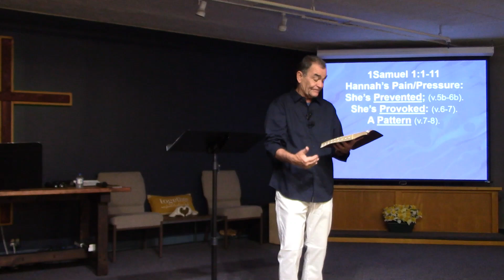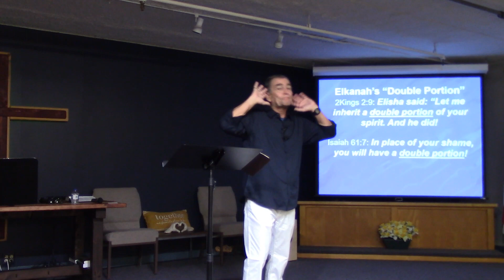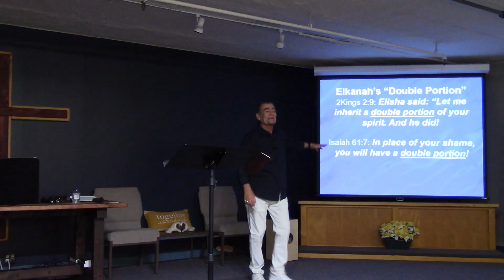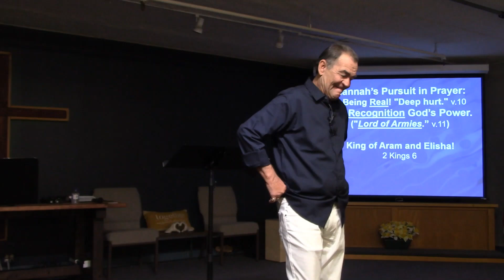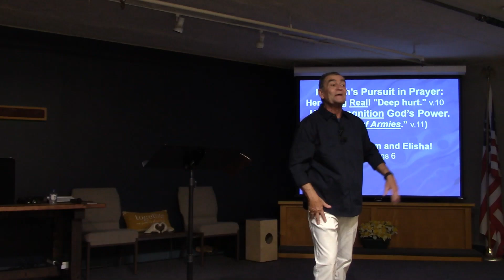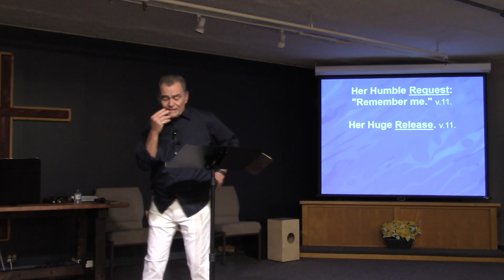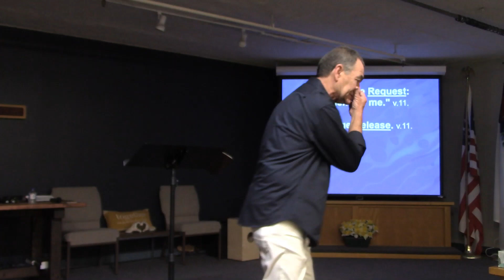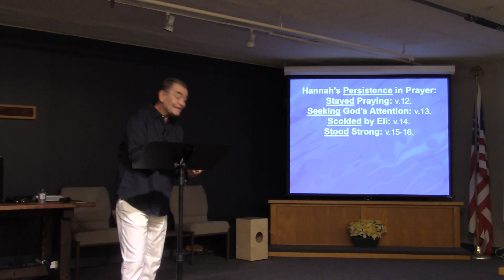Hannah Prayer Through Pain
Hannah was provoked by a rival about her being childless...but God was working a miraculous answer to prayer for Hannah as she prayed through the pain and saw God's plan revealed.